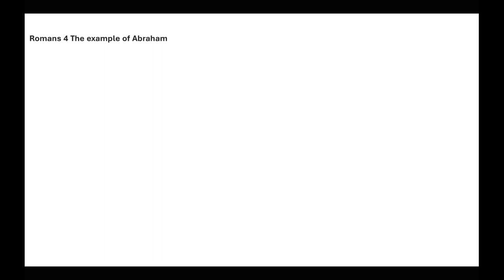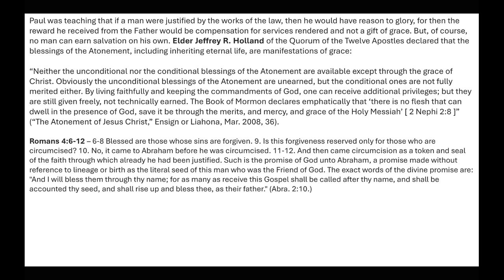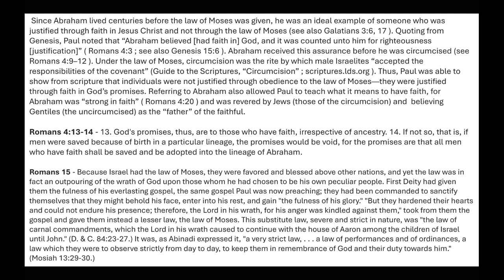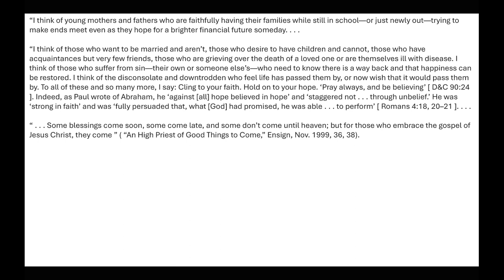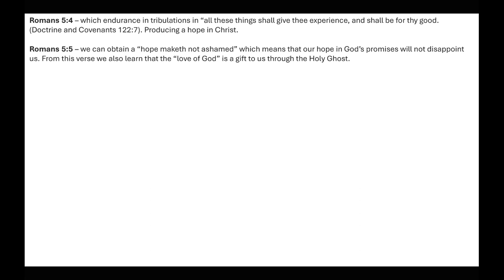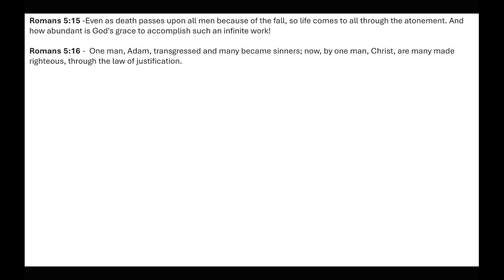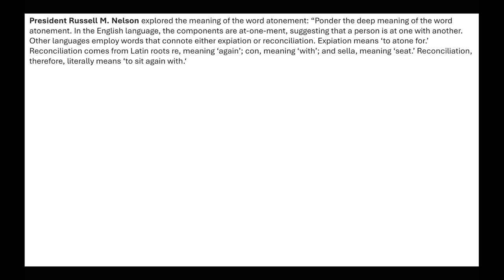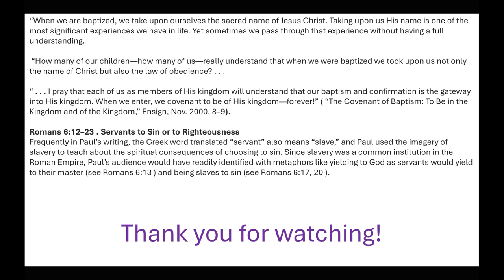Faith is demonstrated by obedience to God's laws | Romans 4-6 | Michael S. Cluff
This presentation gives commentary and insights for Romans 4-6